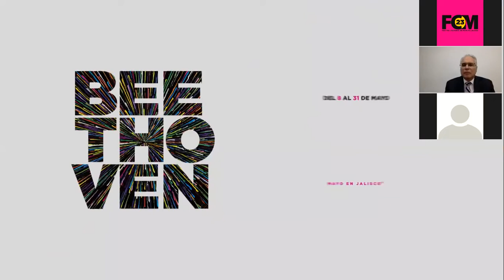Rueda de prensa - Festival de mayo digital 2020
Anuncio del programa de la 23 edición del Festival Cultural de Mayo en Jalisco.

Sergio alejandro Matos - Director General del Festival Cultural de Mayo en Jalisco
Stéphanie Allard Gomez - Delegada General de Quebec en México
Giovana Jaspersen García - Secretaria de Cultura del Estado de Jalisco